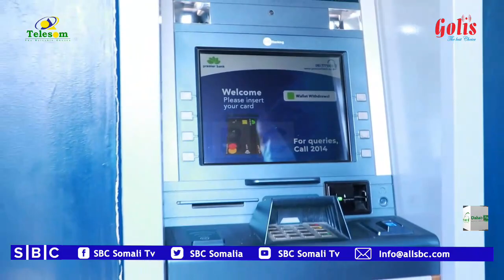BANGIGA PREMIER BANK OO XARUN CUSUB KA FURTAY MAGAALADA BOSAASO